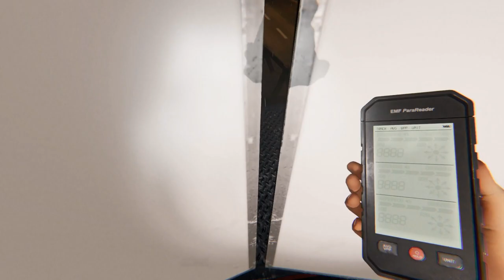Phasmaphobia With 4 Idiots-Part 11